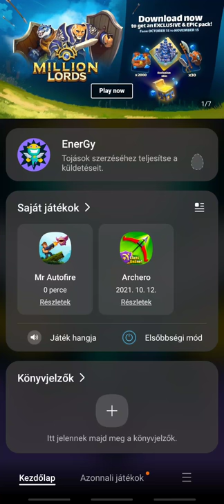Mr. Autofire - Pirate Ship /yessss! tacticssss!/